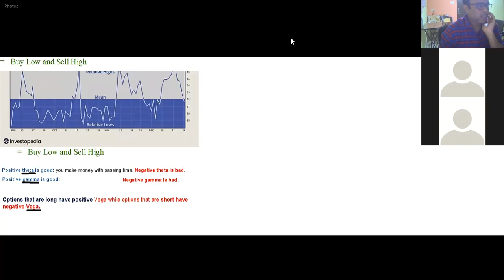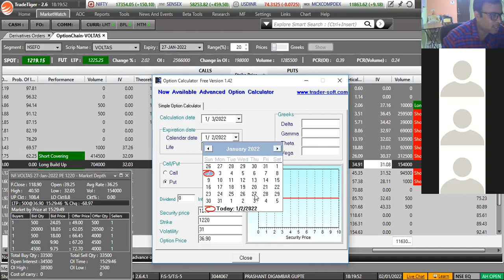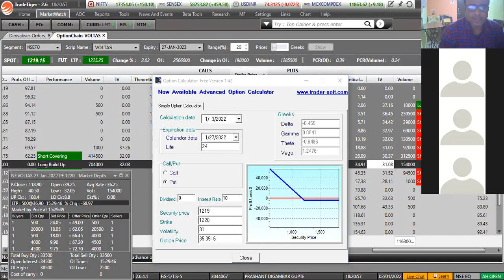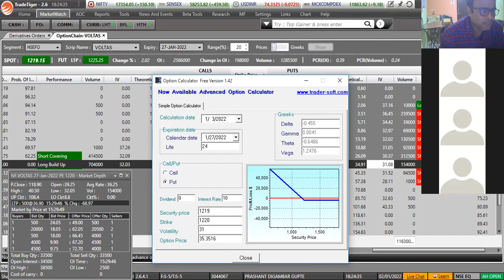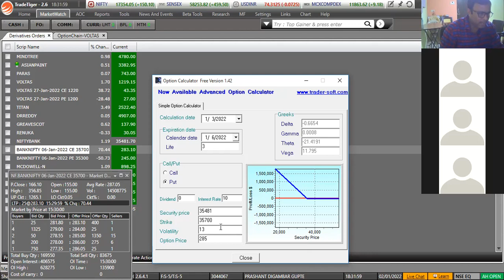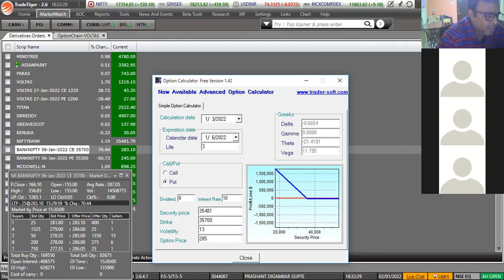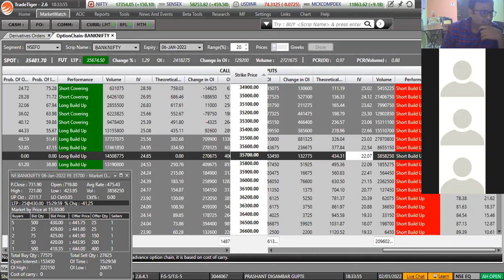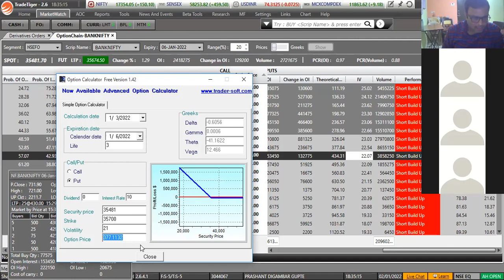Option Selection part 1 on zoom class option calc...By ShivKrishn Share Trading Classes 8169602962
Option Calculation on the basis of Option Calculator. By ShivKrishn Share Trading Classes - 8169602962